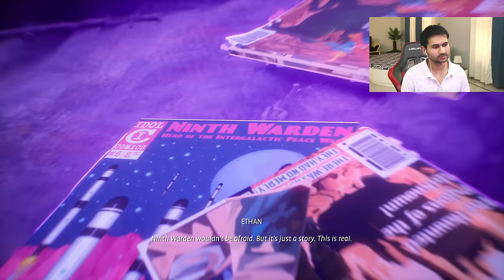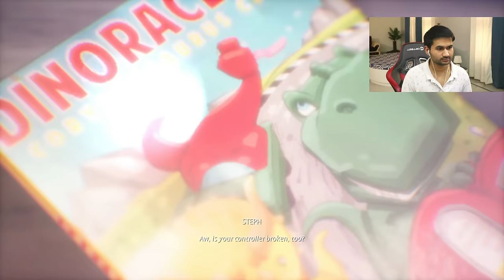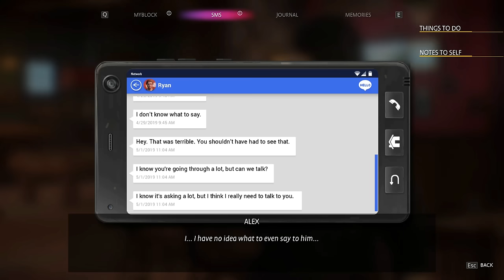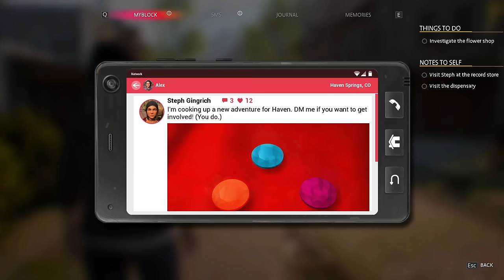He is Dead #2